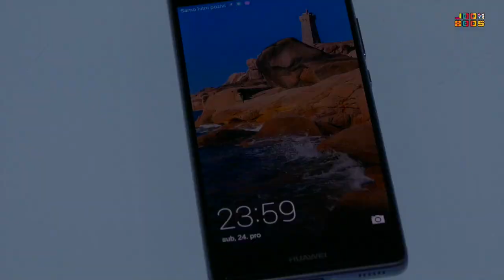Božićno ludilo: Tipovi ljudi na Božić | Ljudi smo #7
Božić je vrijeme radosti, veselja, dobre klope, druženja s frendovima i...stresa! :D Svatko od nas drugačije doživljava božićno vrijeme, a Toni i Marino su pokazali neke od najčešćih tipova ljudi za Božić u novoj epizodi serijala "Ljudi smo".

POKLON ZA TEBE: Davor i Petra ti daruju ultimate poklon - da na jedan dan iskusiš kako je to biti thelazyWAVE. Upoznat ćeš JoomBoos ekipu, snimat TLW video, Snapat i Instagramat na TLW kanalu i još punoooo toga! ;)
Ako do 25.12. skupimo 100.000 JoomBoos subscribera na YouTubeu, SAMO tada će Davor i Petra odabrati 2 fana - curu i dečka koji će s njima zamijeniti živote.

JAKO BITNO: sretni dobitnici će biti objavljeni isključivo na INSTAGRAMU zato ne zaboravi FOLLOWAT @joomboosyt!

Božićno doba uistinu je najljepši dio godine, ljudi su razdragani, grad okićen i šaren, a vesele božićne pjesme odzvanjaju gradom i vesele svakog. To je idealan trenutak i za mnoštvo fotografija grada okićenog u božićno ruho ili selfi u pravom predblagdanskom raspoloženju.

Vrhunska dvostruka kamera poput one na Leonovom Huaweiju P9 Blue izvrsna je za takve prilike, a i ne morate se brinuti o praznoj baterije jer uz podršku za brzo punjenje, za svega pola sata možete napuniti gotovo polovicu kapaciteta baterije. Taman da se stignete na brzinu okrijepiti toplim čajem ili kuhanim vinom.

No, kada dođete kući odvojite se od svog pametnog telefona jer je prava radost Božića upravo u druženju s najbližima, članovima obitelji i prijateljima. Veselje koje proizlazi iz druženja s najbližima mnogo je važnije od pametnog telefona u ruci, a upravo je tradicija božićnog darivanja proizašla iz želje da drugima omogućimo veselje i radost.

Upravo druženje s nama bliskim osobama ovaj Božić učinit će ljepšim i nezaboravnim te je stoga važno da tijekom tog posebnog razdoblja ne zaboravimo na to pravo značenje Božića, a umjesto da nas zaokupljuju za vrijeme blagdanskog ručka ili druženja uz ukusne bakine kolače, pametne telefone i drugi gadgete radije stavite pod bor u obliku božićnog poklona kako bi i oni razveselili nekog. BePresent.

VIDEO POWERED BY: Huawei